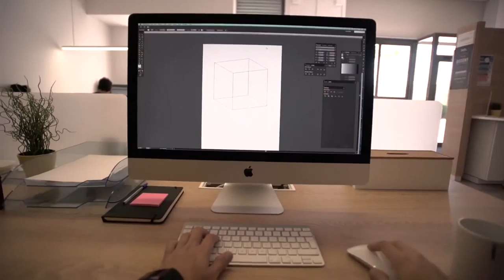A Day with Polar M600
Polar M600 se convertirá en un compañero inseparable. Siempre contigo esta diseñado para adaptarse a un estilo de vida activo.